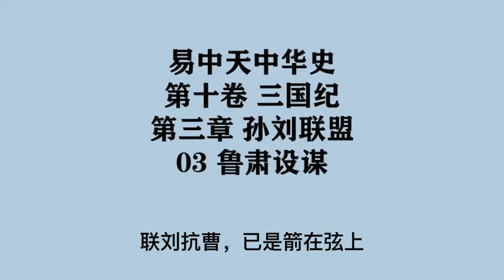315《鲁肃设谋》易中天中华史 第十卷 三国纪 第三章 孙刘联盟 03 鲁肃设谋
第十卷 三国纪